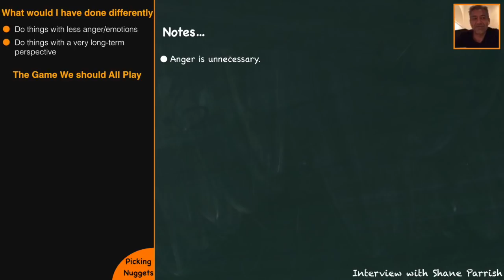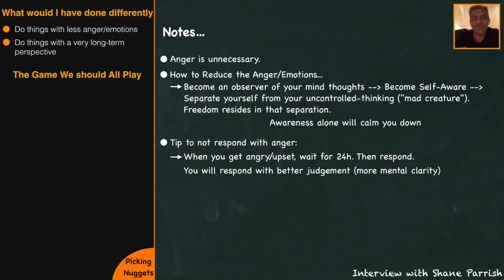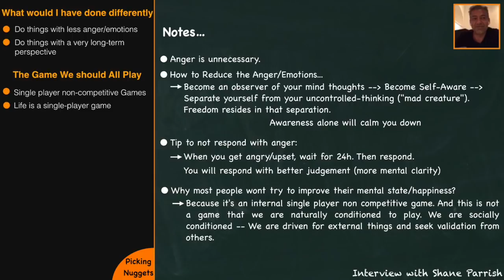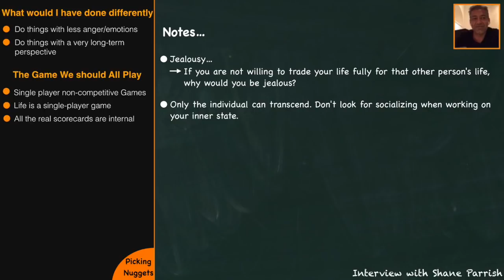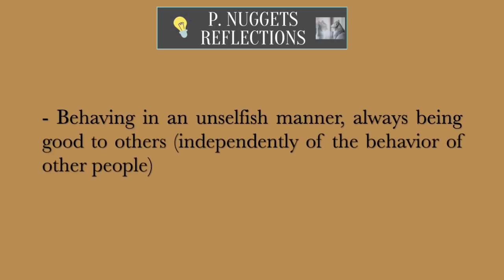Naval Ravikant | If I had to Start Over Again - And the Game We should All Play [w/ Shane Parrish]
Naval comments that if he had to do it all over again, he would have done the same things except for 2 aspects: Less emotions/anger & more long-term perspective.

Then, Naval gets into the weeds of the most important and real game in life. Which most humans are not playing because it goes against our evolutionary wiring.

👉  Naval Ravikant

      📚  Books
             📖  The Almanack of Naval Ravikant, by Eric Jorgenson.

✎ ✎ ✎✎ ✎ ✎✎ ✎ ✎✎ ✎ ✎ End Notes ✎ ✎ ✎ ✎ ✎ ✎✎ ✎ ✎✎ ✎ ✎

* In hindsight, I wish I have done the same things I did but with less emotion & anger.

• Anger is unnecessary.

• Do things with a very long-term perspective.

• How to Reduce the Anger/Emotions...
• * Become an observer of your mind thoughts -- Become Self-Aware -- Separate yourself from your uncontrolled-thinking ("mad creature"). Freedom resides in that separation.
** Awareness alone will calm you down

• Tip to not respond with anger:
• * When you get angry/upset, wait for 24h. Then respond.
*** You will respond with better judgement (more mental clarity)

• Why most people wont try to improve their mental state?
• *  Because it's an internal single player non competitive game. And this is not a game that we are naturally conditioned to play. We are socially conditioned -- We are driven for external things and seek validation from others.

• But... life is a single-player game.

• All the real scorecards are internal

* Jealousy
* * If you are not willing to trade your life fully for that other person's life, why would you be jealous?

* Only the individual can transcend. Don't look for socializing when working on your inner state.

All works of commentary, reviewing, video editing and (many times) the mixing of different content sources do come from this channel's creativity. Also, I believe this video is supportive to the owners of the audio source contents, as it helps to spread their invaluable message in a positive way.